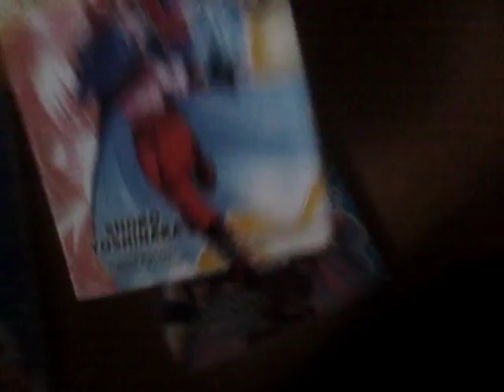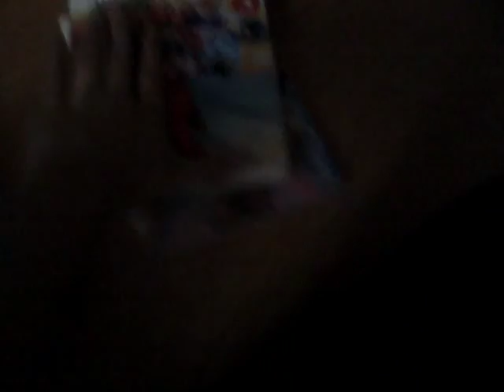Lps Pakowanko na Wakacje #1 A Tu Są...